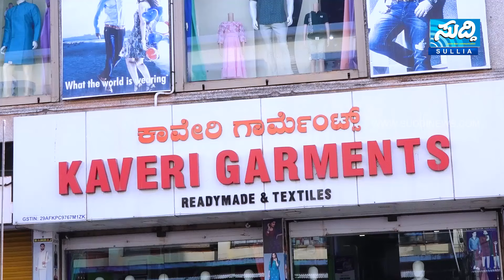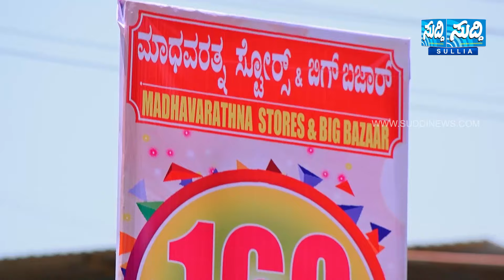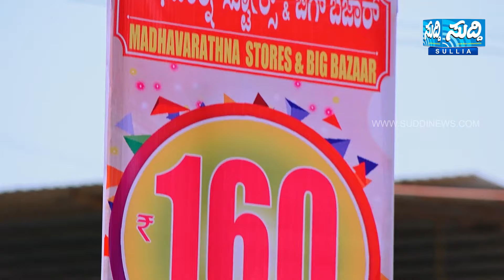NEWS BULLETIN 05 06 2024